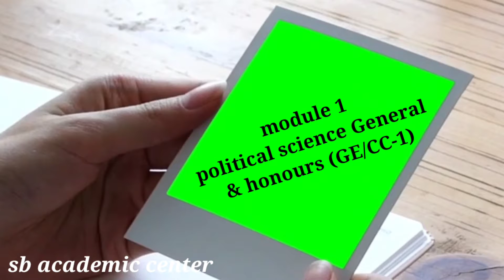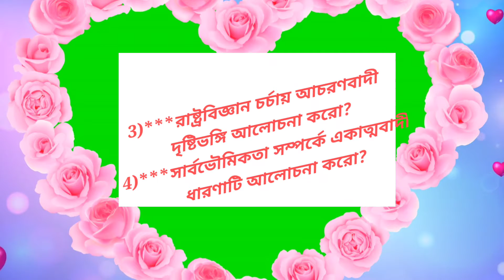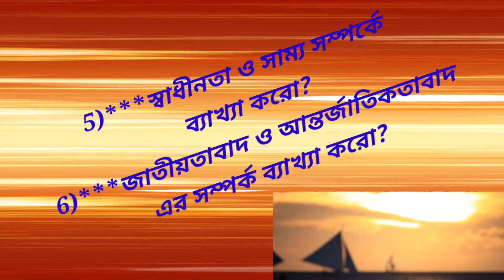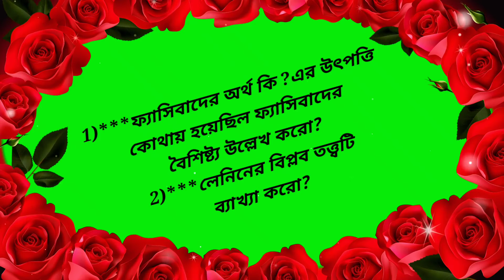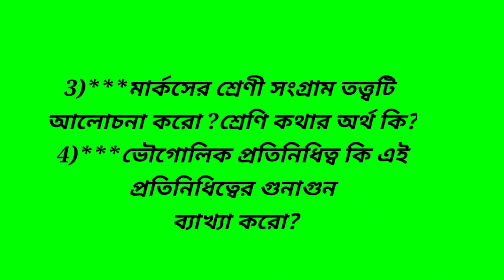BA 1ts semester political science suggestion 2022/BA 1st years suggestion 2022 Calcutta university